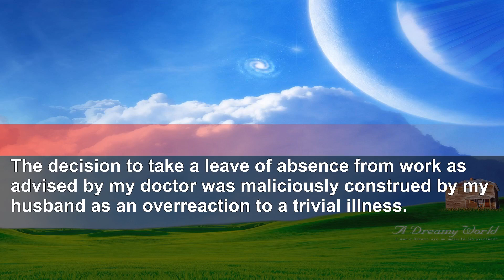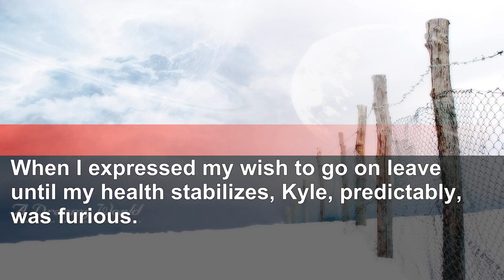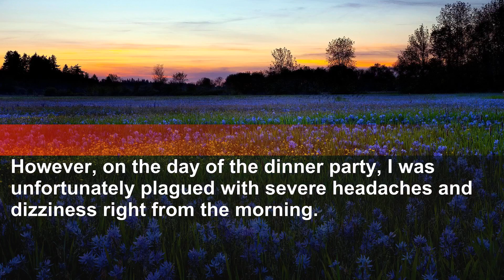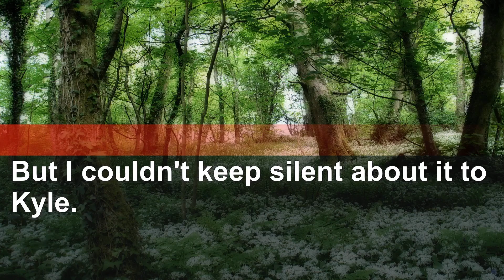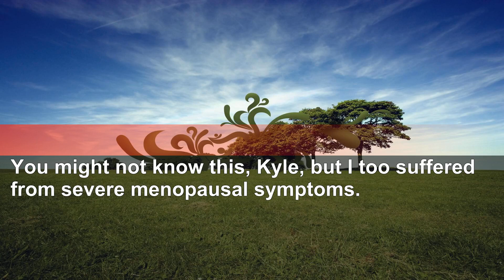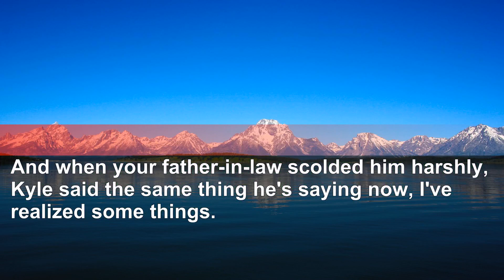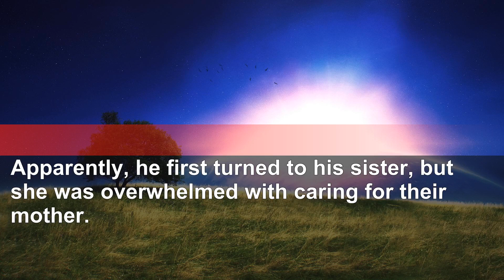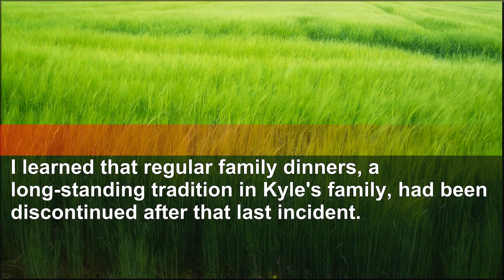Husband kicked me, demanded dinner as a 'slave,' then an unexpected turn.